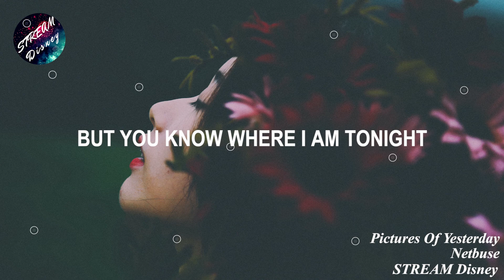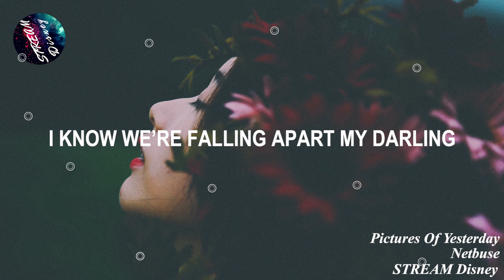Netbuse - Pictures Of Yesterday (Lyrics)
🎤 Lyrics: Netbuse - Pictures Of Yesterday

The sun beat’s down on a lonely town
A couple miles away from you
I saved your message on my telephone
Hoping it’ll get me through

At times while we waste our pride
But you know where I am tonight
I’ll be flicking through the pictures of yesterday
Alright alright

Keep me close to you
This can’t be over soon
I know we’re falling apart my darling
But I’ll be waiting for you

Oh the moon shines bright as the stars align
In the shape of you
Everything beautiful
Makes me feel so blue

At times I loose my mind
But I know that one thing’s right
That our love will be
Alright alright

Photo Credit 📷 : Larm Rmah on Unsplash